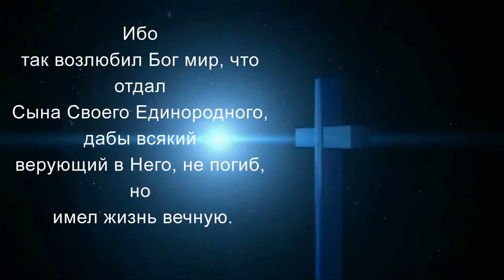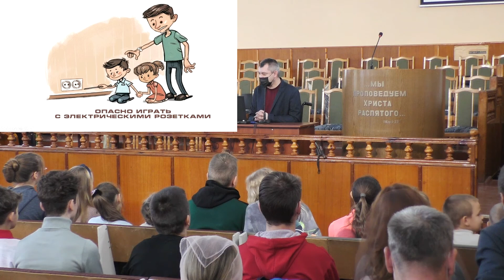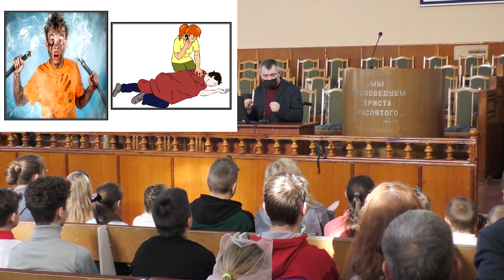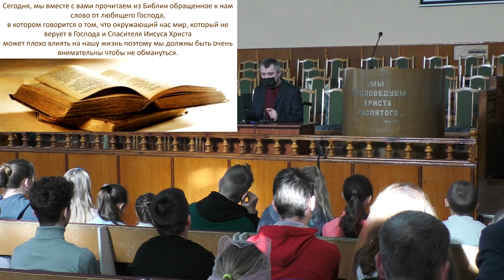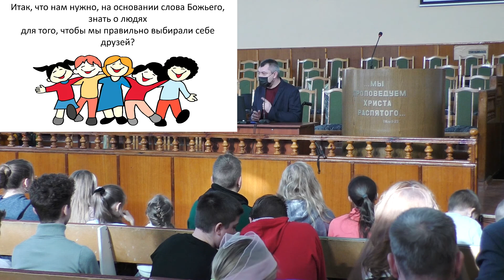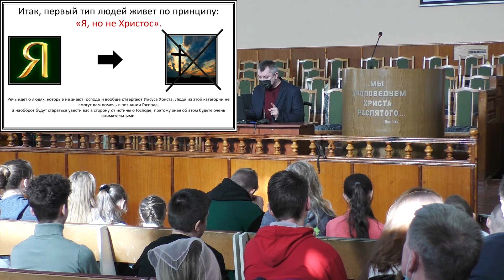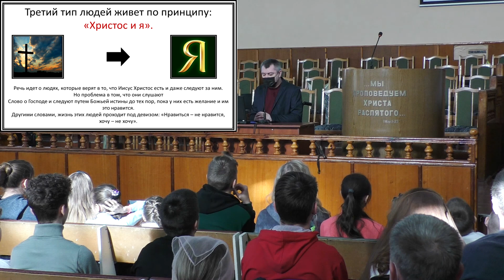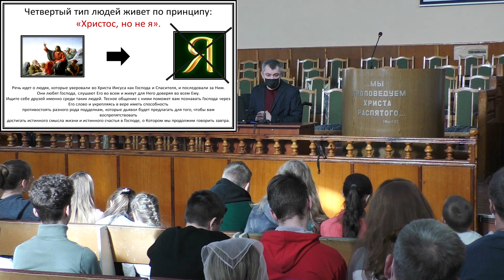Будьте внимательны при выборе друзей! (Детское служение). Игорь Конончук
Будьте внимательны при выборе друзей! Игорь Конончук